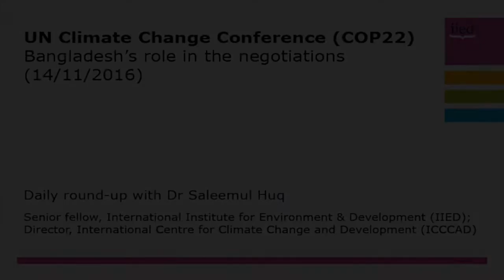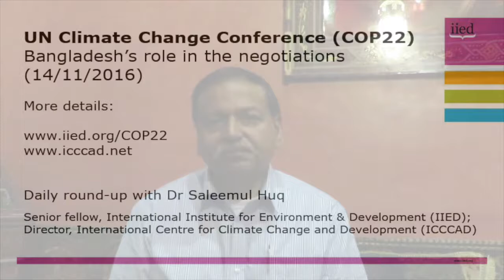COP22: Bangladesh's role in the negotiations, with Saleemul Huq (14 November)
As the second week of the 22nd Conference of the Parties gets under way,  Saleemul Huq discusses the impact of the Bangladesh delegation in the negotiations in his latest vlog from Marrakech.

A senior fellow at the International Institute for Environment and Development (IIED) and director of the International Centre for Climate Change and Development (ICCCAD), Huq reflects on the arrival of the ministers in Marrakech to finish the negotiations and start to craft the final messages.